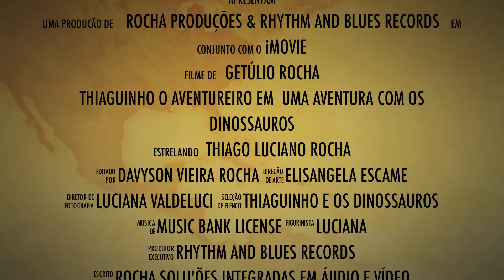Trailer Uma Aventura com os Dinossauros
Este trailer mostra trechos do novo DVD do Thiaguinho o Aventureiro em Uma Aventura com os Dinossauros.